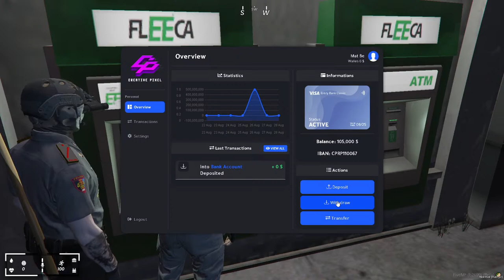par1 - CREATIVE PIXEL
SPEC :
Gigabyte Sabre 15 8G